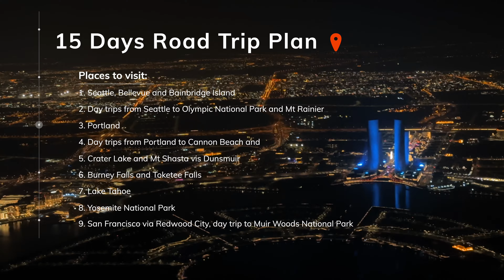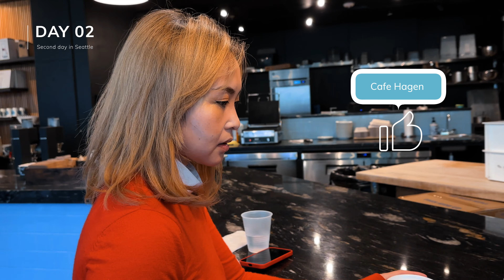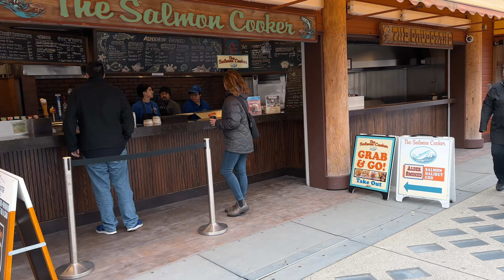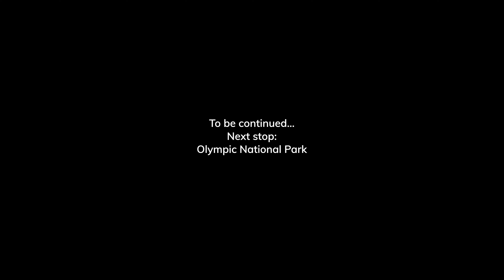US West Coast Roadtrip - First Stop | Seattle | Bellevue | Bainbridge Island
The long-anticipated trip is finally here!!! A tailored birthday trip for LovingSherrie with 9 months in the making. 15 day epic 3000 miles road trip started from Seattle, visiting 4 cities and 6 national parks on the US West Coast, ending in San Francisco.

Shot by Leica SL2 with SL 16-35mm, M 50mm f1.4, and iPhone 14 ProMax.